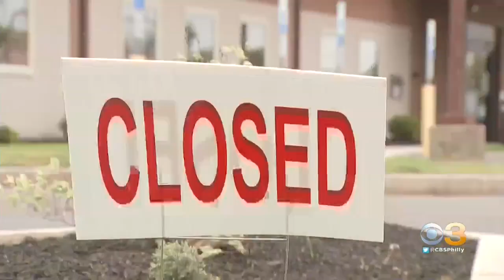Heavy Winds Partly To Blame In Spread Of Fire At Gloucester County Home